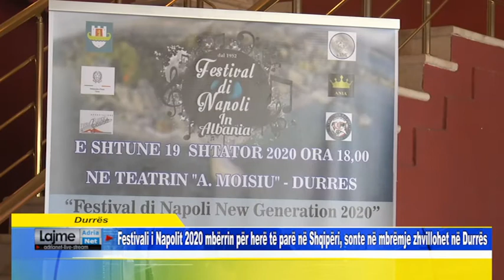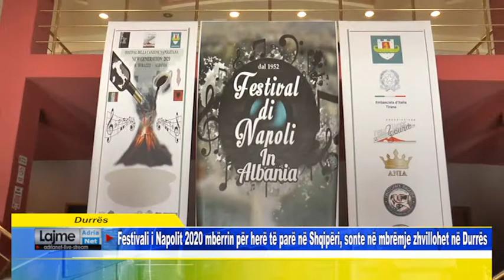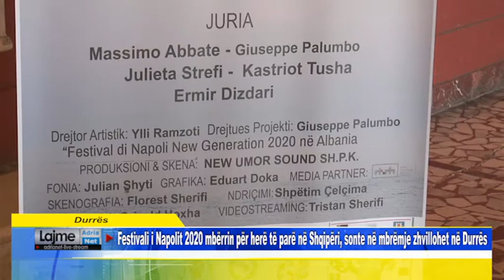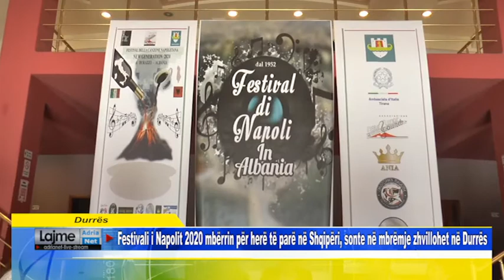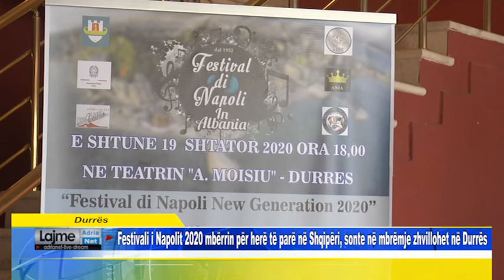Festivali i Napolit 2020 mbërrin për herë të parë në Shqipëri, sonte në mbrëmje zhvillohet në Durrës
Durrës Festivali i Napolit 2020 mbërrin për herë të parë në Shqipëri, sonte në mbrëmje zhvillohet në Durrës